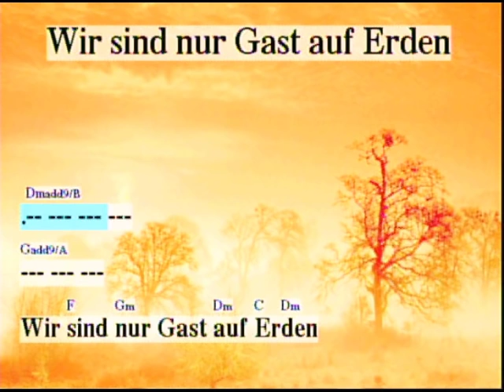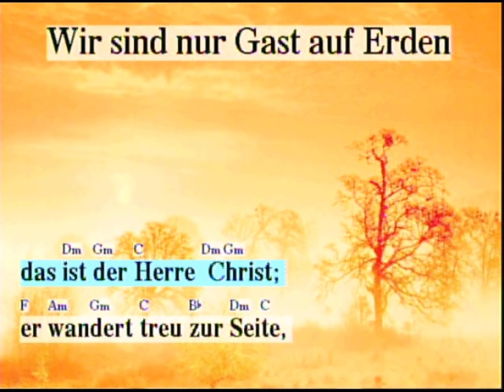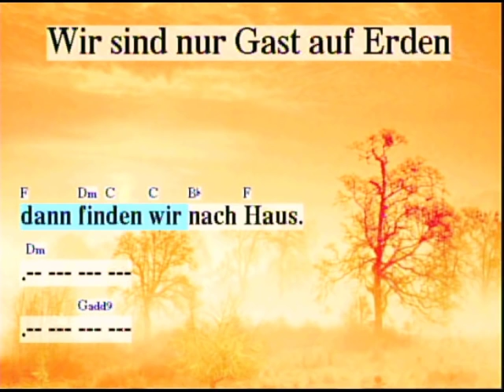Wir sind nur Gast auf Erden - GL505 Moderne Version mit Text/Lyrics und Akkorden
Ein nettes Kirchenlied geschrieben von Georg Thurmair aus dem Gotteslob Nr.505 neu arrangiert. Anlässlich des Todes meiner Schwiegermutter Pia hat mich das Lied im Trauergottesdienst nach der Beerdigung sehr berührt..
Ich habe die Musik auf dem Yamaha Keyboard Tyros 2 mit den Werkzeugen XGWorks, PSRUTI und Cubase arrangiert und produziert.
Bei Interesse an modernen Arrangements von weiteren alten Kirchen- , Volks- und Heimatliedern bitte bei mir melden.